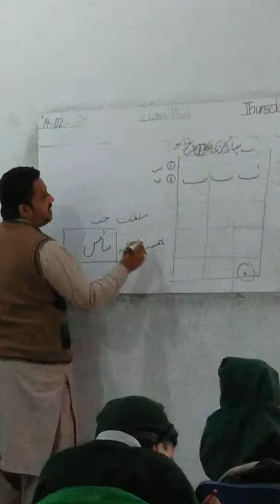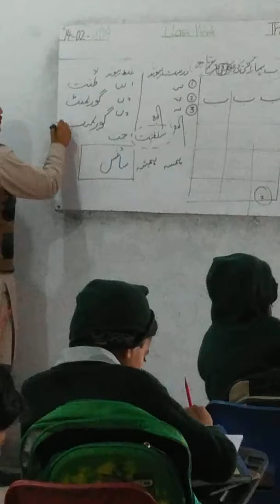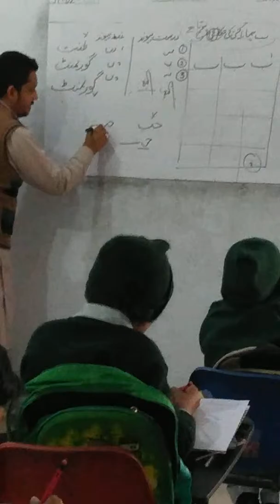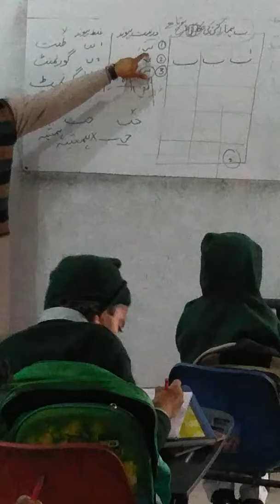Qaisar smart English and Urdu hand writing work shop